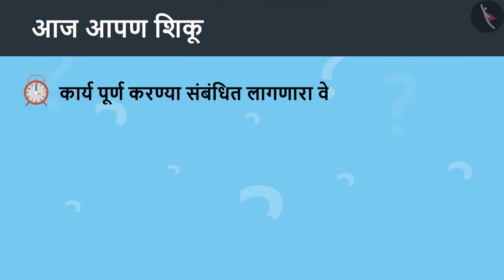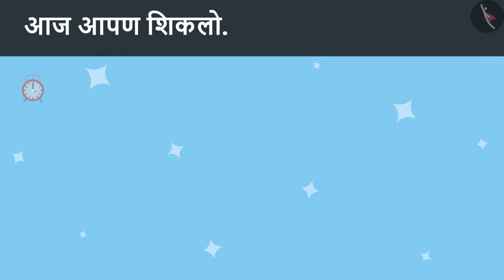घटनांचा क्रम|Part 2/3|Sequence of events|Marathi|Class 4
घटनांचा क्रम|Part 2/3|Sequence of events|Marathi|Class 4 | वेळ आणि कॅलेंडर | कक्षा 4 | NCERT | टिक टिक टिक

Elapsed Time | Time & Calendar | Grade 4 | NCERT | Tick Tick Tick

Welcome to part 2 of Elapsed Time. In this video, we will discuss various examples of Elapsed Time.